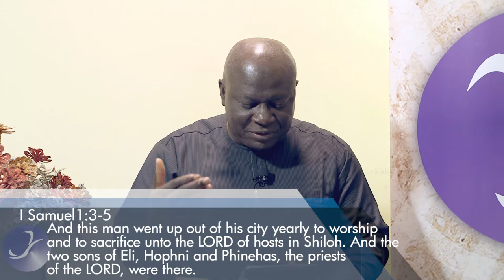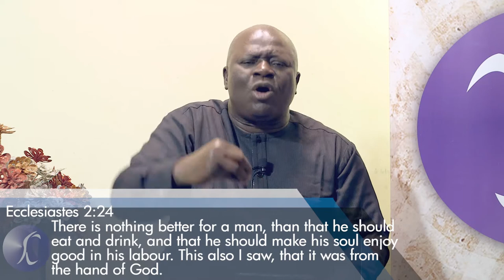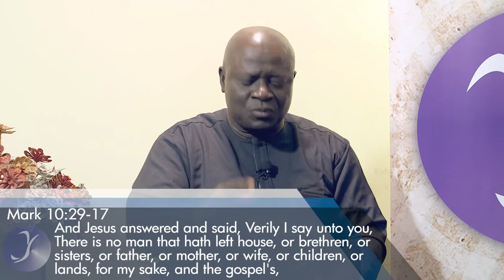TOTAL PACKAGE Part 6 || Pastor Kayode Adeshoga